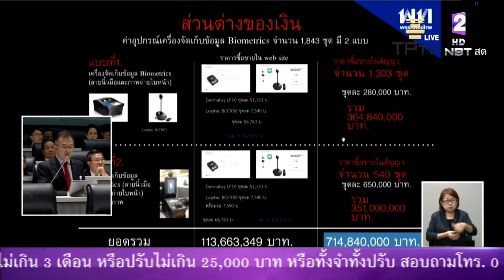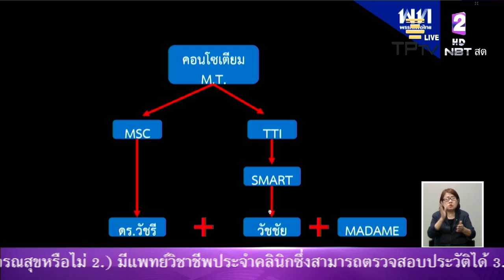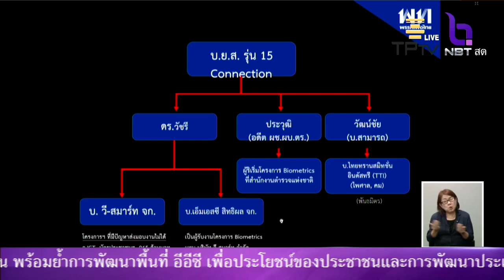ส.ส.เชียงราย เพื่อไทย จี้นายกตอบปมจัดซื้อเครื่องไบโอเมทริกซ์ปัญหาเพียบ-เอื้อประโยชน์